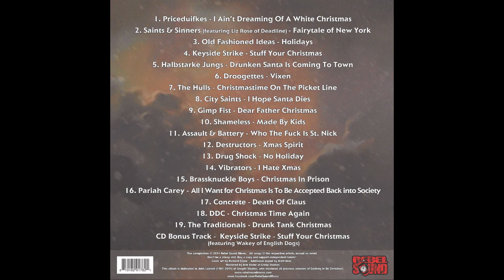The Hulls Christmas Time On The Picket Line